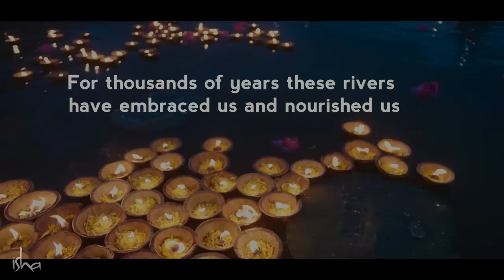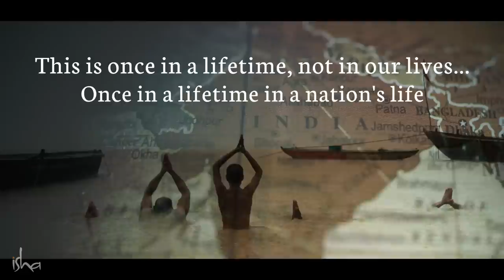Rally for Rivers – Save India’s Lifelines | Sadhguru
Our rivers are dying. We can no longer turn a blind eye as we stand on the threshold of the gravest crisis of our times.

Isha Foundation is organizing a “Rally for Rivers” awareness campaign, which will cover 13 states and more than 20 events in major cities, traversing a stretch of over 7000 km across India. Sadhguru will drive the entire distance with leaders and celebrities actively participating in various legs of the journey.

Help save our rivers. Give a missed call to 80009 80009 and show your support.